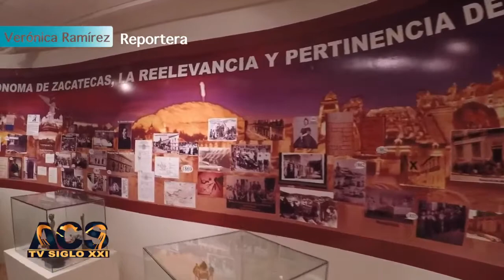Celebran el 50 Aniversario de Enfermeras Parteras span a HD